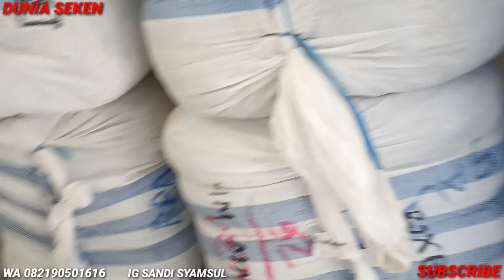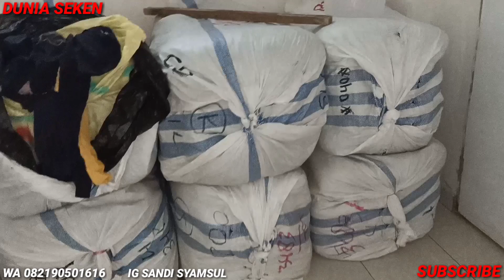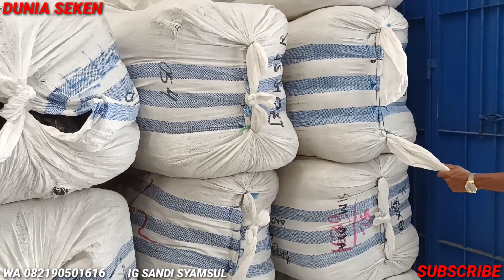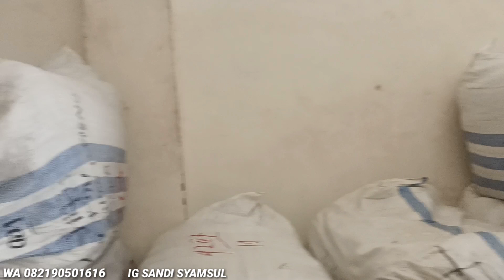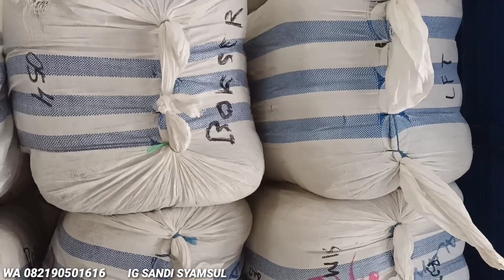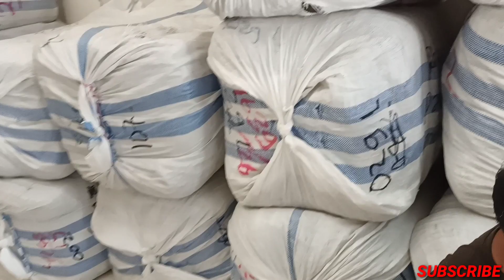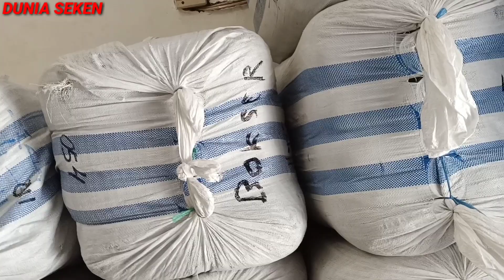MELIHAT PERSIAPAN JURAGAN MENGAMBIL BALL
teman teman terima kasih telah mendukung Chanel terbaru saya,hari ini kita berkunjung disalah satu gudang ball terbesar di kota bau bau terimakasih ya teman teman